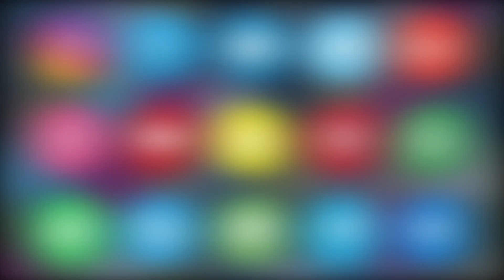Sankranti 2023 | Biggest Kite Market in Hyderabad | Dhoolpet Wholesale Kite Market | ASIAN TV NEWS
Sankranti 2023 | Biggest Kite Market in Hyderabad | Dhoolpet Wholesale Kite Market